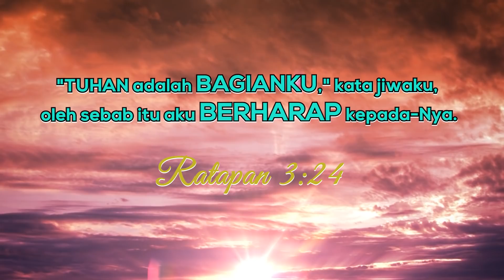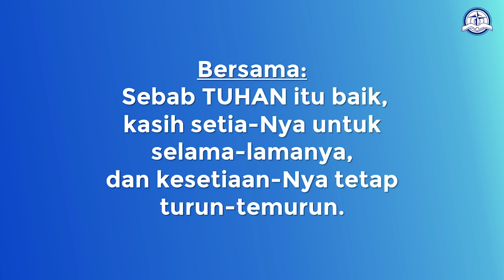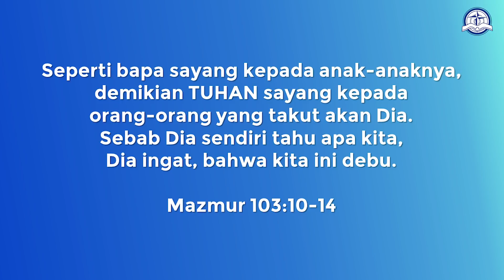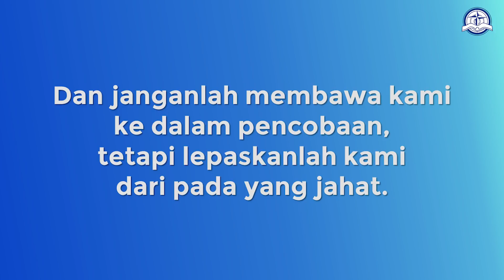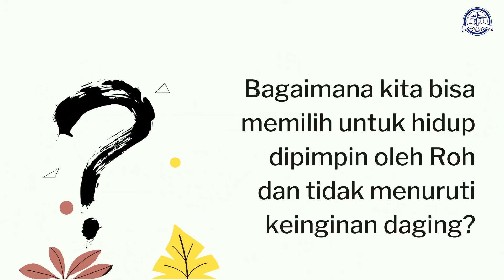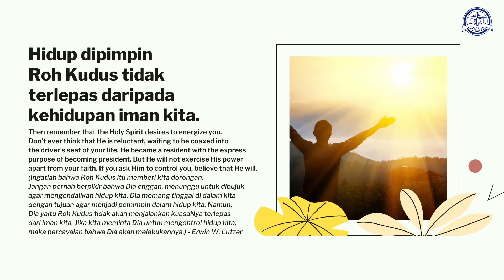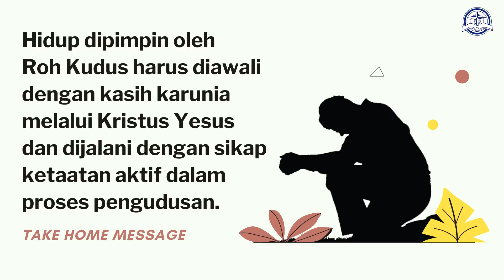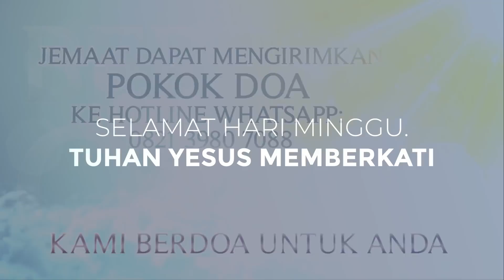Kebaktian Umum - Ev. Natanael Thamrin - Hidup dipimpin Roh Kudus - 10 Januari 2021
Mari kita datang beribadah, menyembah dan memuji Tuhan bersama. Ibadah akan dimulai pada pukul 09.00 WIB. Video countdown akan dimulai pada pukul 08.45 WIB untuk membantu jemaat dalam bersaat teduh sebelum ibadah dimulai.

Pemimpin Pujian : Ev. Ivan Kwananda
Pengkhotbah: Ev. Natanael Thamrin
Tema: Hidup dipimpin Roh Kudus
Tempat: GKA Gloria Pacar

Kredit Lagu
Haleluya Bagi Anak Domba — Buku Lagu Perkantas No 40

Allah Sanggup — Praise & Worship 6 Plus No. 9

Yesus Kau Sungguh Baik — PBSR No 99

Kidung Roh Kudus — KPPK No 140

MARANATHA INDONESIA
Lagu "Jangan Lelah"
Artist: Franky Sihombing
Album: Blessing Of Praise & Worship